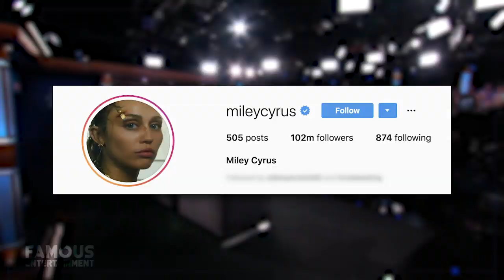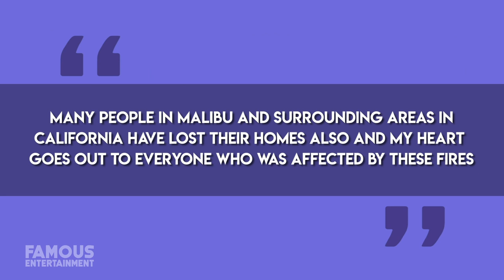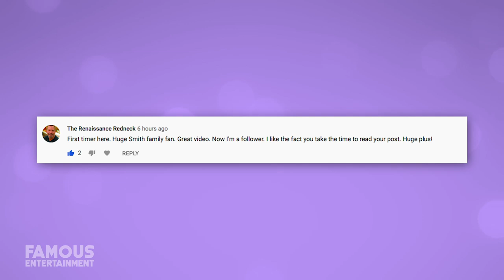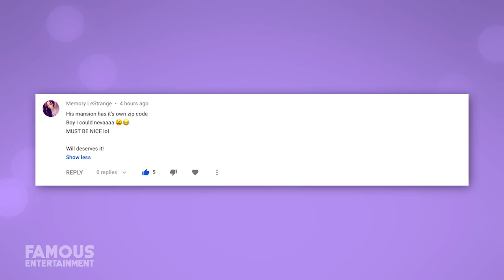Miley Cyrus | House Tour 2019 | Studio City, Malibu & Hidden Hills Mansions!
We will take a look at Miley Cyrus’s previous homes she decided to say goodbye to, like her modern Studio City party house and her ranch in Hidden Hills. Unfortunately, the main Malibu estate she once shared with her ex Liam Hemsworth didn’t survive the wildfires last year, and that one she had no choice but to let go of. We will also take a look at her Nashville Ranch.